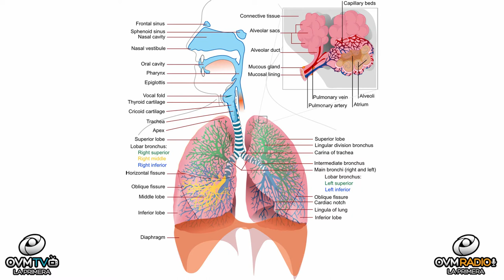Bienestar Único - Episodio 72 - OVM Radio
El coronavirus. Estamos atentos a la contingencia mundial en este episodio número 72 de Bienestar Único con Claudia Muñoz. Pensamos que eres único y queremos ayudarte a tener una vida mejor. Todos los Martes a las 9 P.M. por OVM Radio.Tu emisora informativa para una vida Cristiana Mejor. Descarga nuestra app disponible en Google Play y Apple Store